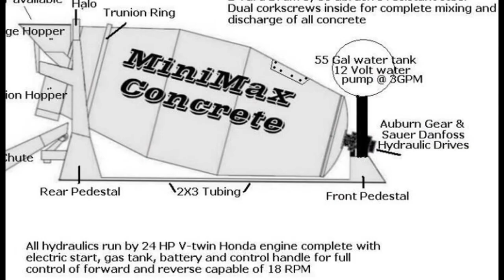Best China Concrete Transit Mixer Truck Drum Manufacturing Line 1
In cement mixer trucks, why does the mixer drum keep rotating even if the truck is travelling?
1. Such mixer is known as the Transit mixer .{ It is used to shift the ready mix concrete from the batching plant to the exact location where concrete is to be poured }.
2.  The rotation of the drum is for two reasons :

2.1 To avoid segregation of concrete [ Segregation : Separation of sand and aggregate from the cement ,water film ]
3. During transit , the concrete should not spill out from the drum . The drum rotates clockwise during transit . The internal spiral blades push the concrete towards the inner zone of the drum . When reaching the location of pouring , the drum rotation is reversed , thus forcing the concrete to slowly get poured outside [either in the hopper of the concrete pump or in a platform ].

The setting of cement is usually decelerated using appropriate quantity of admixtures [ retarders ]

We just finished building concrete mixer tanker drum production line for a truck company.

Cement Mixer Drum/Tanker Welding production line from welding to cutting machines .

The Concrete Mixer Drum production line includes ;
Longitudinal seam welder, joining flat sheets on the specially designed table which is suitable for opening sheet of conical sections
Internal Longitudinal seam welder, internal welding for conical sections and rounded uniform cylindrical sections

Circumferential welding, finish outer side circumferential welding
Floor turntable , for end-dish's flange and sub components welding
Clamping fixtures, specially designed for just concrete mixer drum sections
Welding positioners, for complete concrete mixer drum's sub components

Sales Representative
Joseph Silveira (Sr.)
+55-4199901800